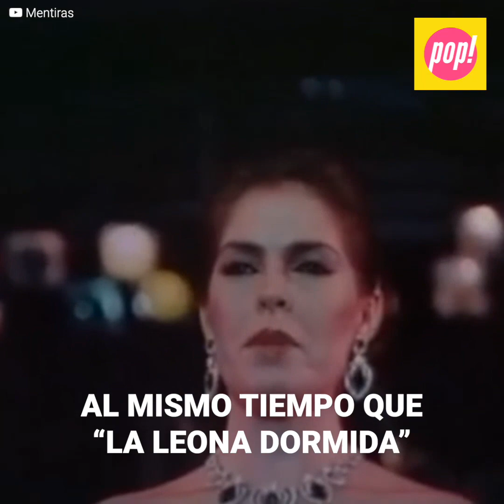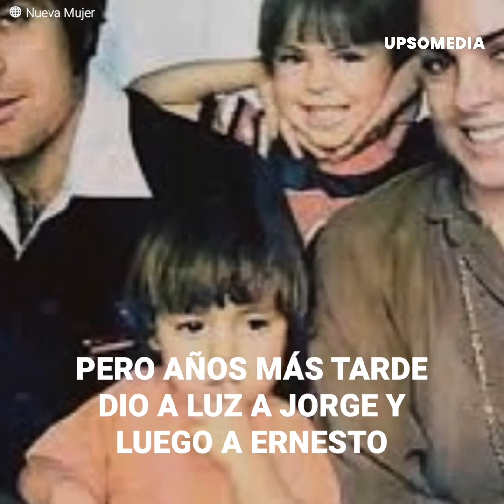El autor que se casó con Lupita D’Alessio cuando era menor de edad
Lupita D’Alessio tenía tan sólo 17 años, iniciaba su carrera como cantante, cuando conoció a un hombre que la enamoró. Se trataba del reconocido actor de la Época del Cine de Oro, Jorge Vargas, quien tenía más de 30 años. La diferencia de edades no fue impedimento para que iniciaran un tórrido romance y tuvieran una prohibida de la boda que los padres de la cantante estaban en contra. A pesar de que todo parecía ser un cuento de hadas, terminaría en un tormento.